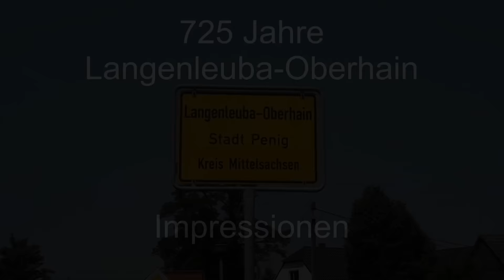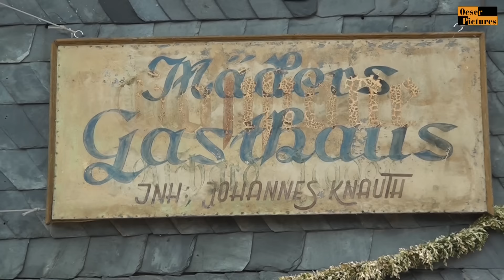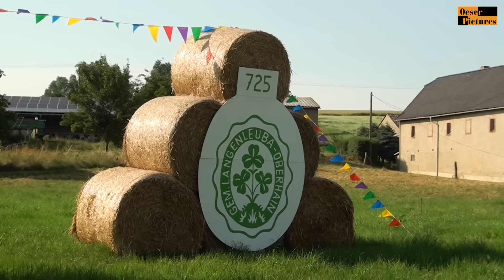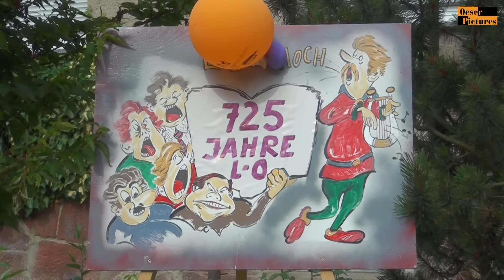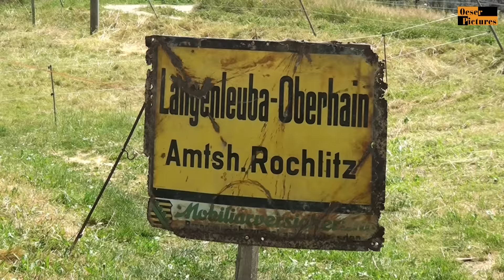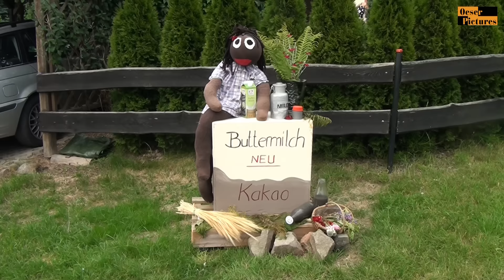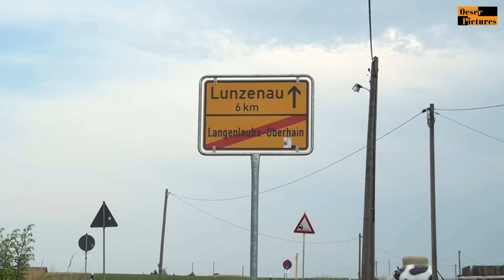725 Jahre Langenleuba Oberhain - Impressionen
Vom 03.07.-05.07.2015 feierte Langenleuba-Oberhain in Mittelsachsen, seine 725 jährige Ersterwähnung. Zahlreiche Häuser und Grundstücke wurden liebevoll geschmückt. Leider wurde das Unterdorf, Freitag Nacht, von ein paar Chaoten heimgesucht, welche zahlreiche Puppen zerstörten.